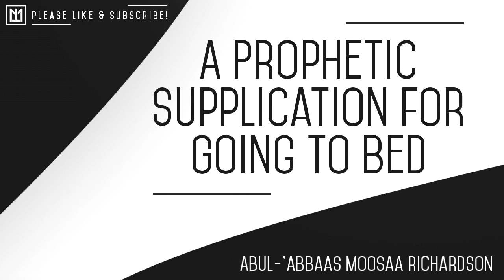A Prophetic Supplication for Going to Bed | Abul Abbas Moosa Richardson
Moosaa Richardson reads an important supplication from the Prophet (may Allaah raise his rank and grant him peace), to be said when going to bed. From Saheeh Muslim, it contains a request to be rescued from debt and poverty.

This brief clip was taken from class #2 of our Aqeedah of Ibn Abee Zayd series, originally recorded at al-Masjid al-Awwal on 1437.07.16.